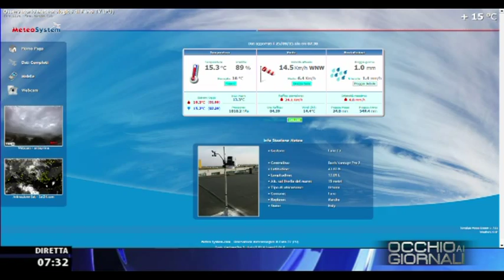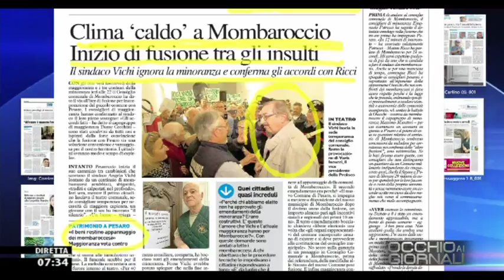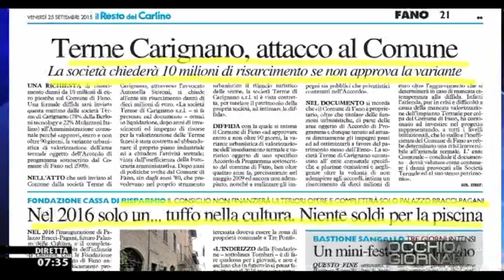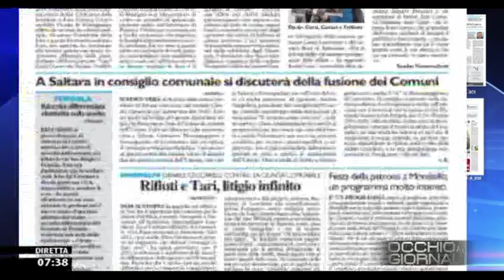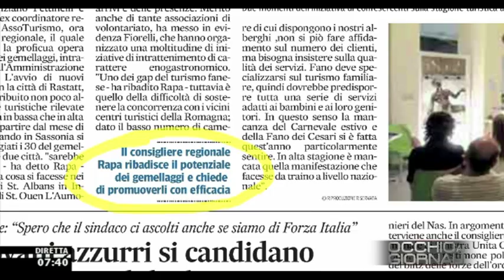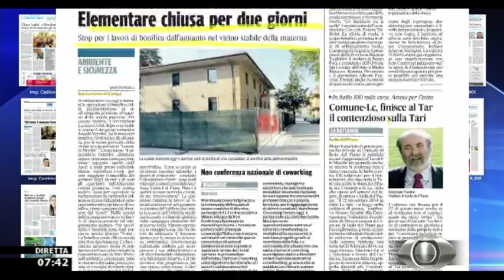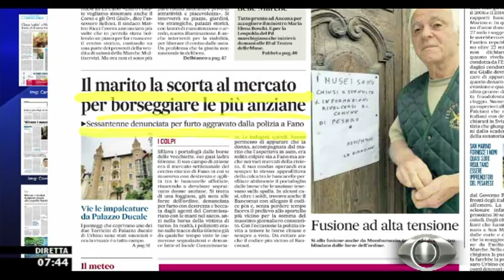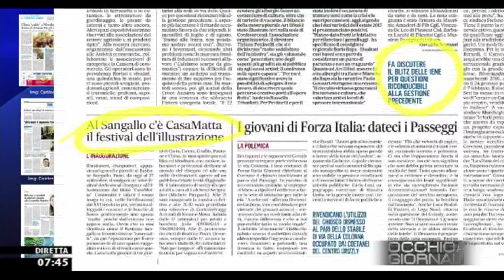Occhio ai GIORNALI 25/9/2015